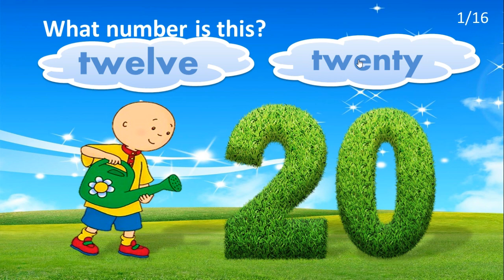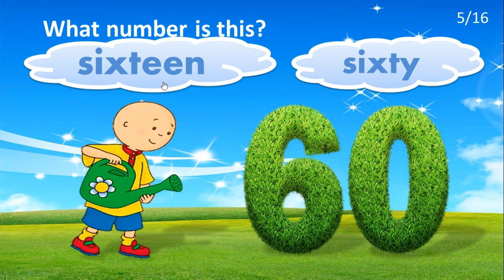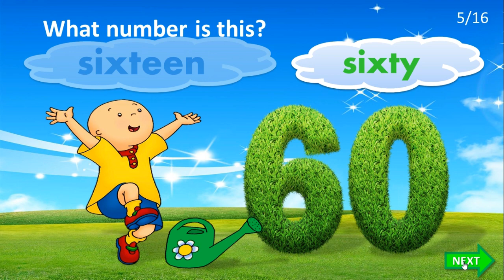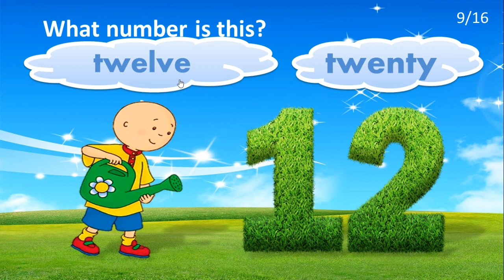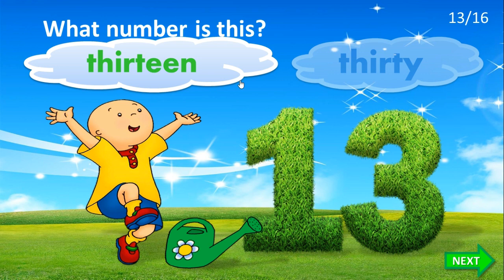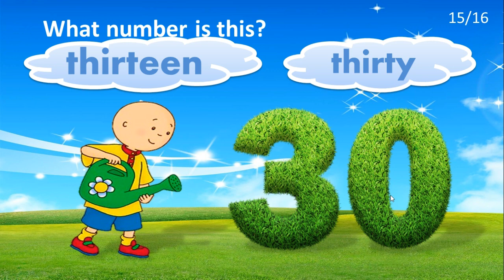Numbers Garden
Hai adik-adik  semua, selamat berjumpa kembali dalam pelajaran Bahasa Inggris. Pada kesempatan ini kita akan membahas tentang Numbers (angka) yang termasuk pada pokok bahasan . Ada angka angka yang harus kalian tebak dalam video ini. Are you ready? Berikut Videonya, selamat belajar!